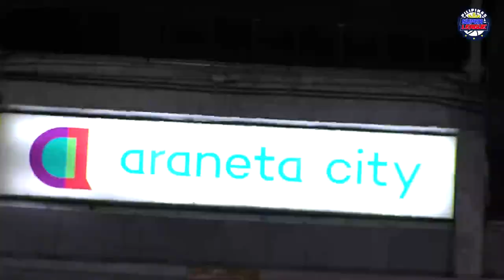Electro Groovers {PSL} Pilipinas Super League Opening Ceremony